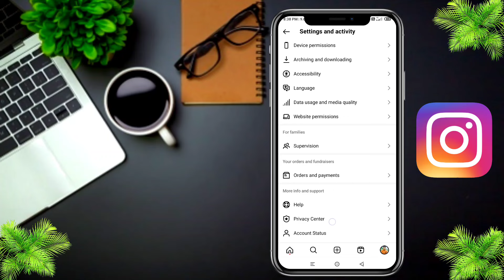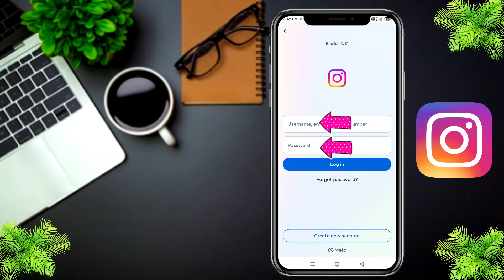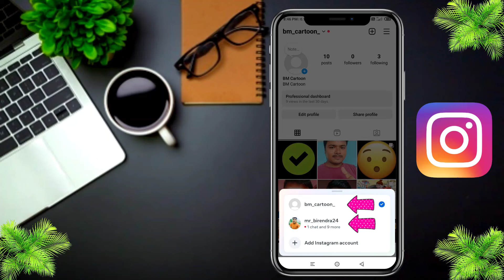instagram a onno account kivabe login korbo | instagram a kivabe onno id login korbo